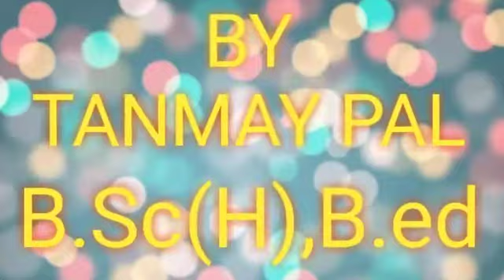Madhyamik Test papers mathematics solution page 365 বীজগণিত (6 নং প্রশ্নের a এবং b )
Madhyamik test paper math solution page 365,2019-20 West Bengal board of secondary education,(WBBSE) পশ্চিমবঙ্গ মধ্যশিক্ষা পর্ষদ টেস্ট পেপার এর 356 পৃষ্ঠার বীজগণিত (প্রশ্ন নং 6 এর a এবং b )এর সম্পূর্ণ সমাধান। with study point Tanmay sir